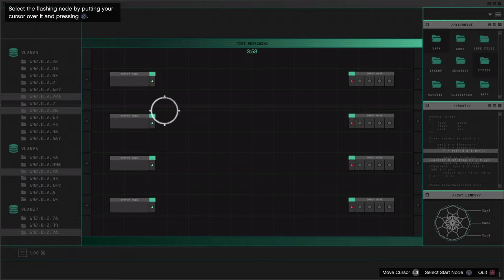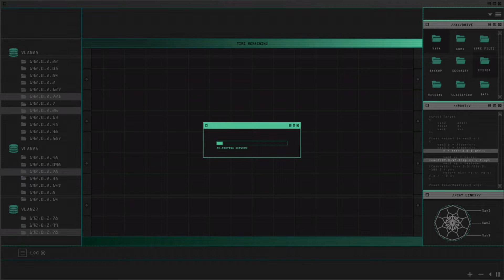Grand Theft Auto 334